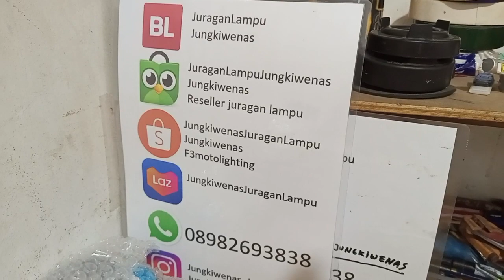led h4 triple cooper pcb untuk starlet kotak